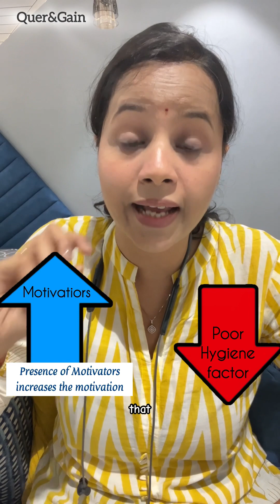Herzberg's Two-Factor Theory Explained | Part 1 – Motivation & Hygiene Factors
In this video lecture, we explore Frederick Herzberg's Two-Factor Theory, a foundational concept in workplace motivation and job satisfaction. Herzberg proposed that there are two distinct sets of factors influencing employee motivation:
🔹 Motivators (Intrinsic factors) – These lead to job satisfaction and include achievement, recognition, the work itself, responsibility, and growth opportunities.
🔹 Hygiene Factors (Extrinsic factors) – These prevent dissatisfaction but don't necessarily motivate. They include salary, company policies, job security, work conditions, and interpersonal relationships.
📌 Learn how this theory is applied in modern HR practices, management strategies, and organizational development.